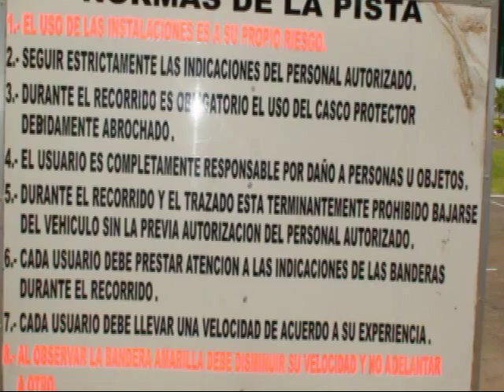Carrera de Karting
Paseo a la vereda del lago, en Maracaibo Estado Zulia, Hebert y Ricardo compiten por llegar primero